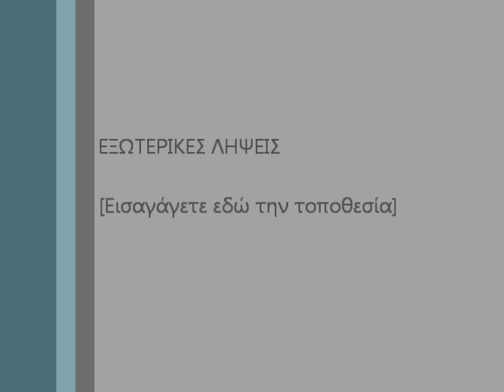gamos sti mitilini.....giota-stelios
sto hotel arxipelagos perioxh mantamadoy